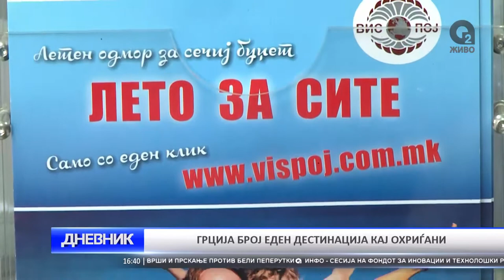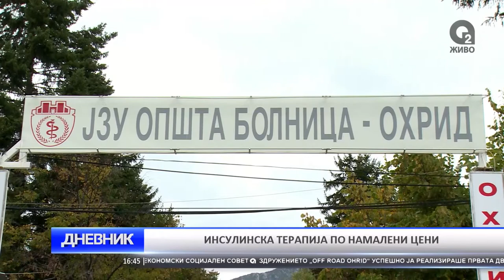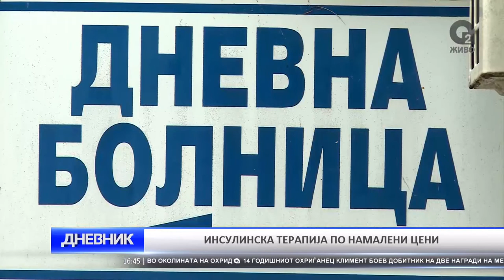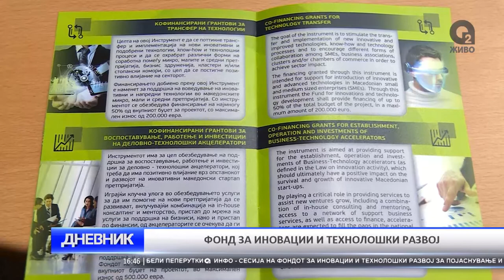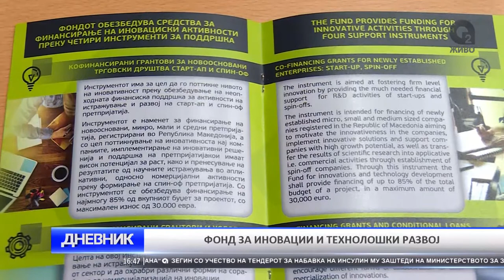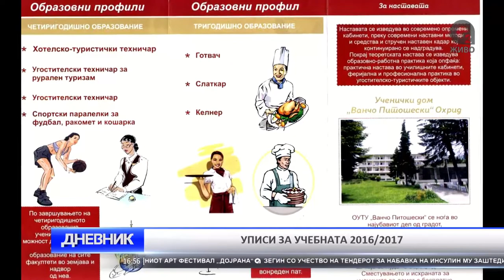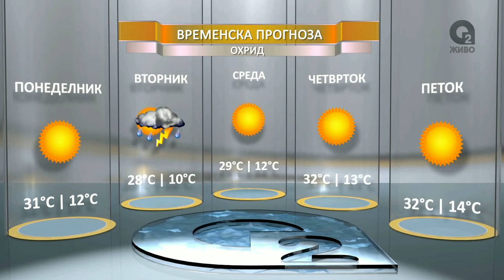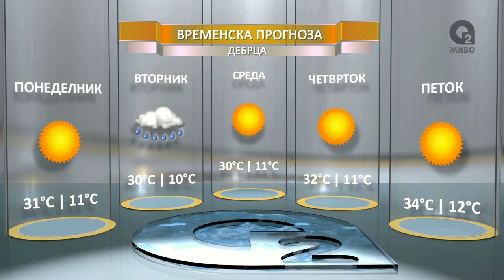O2 DNEVNIK 27 06 2016